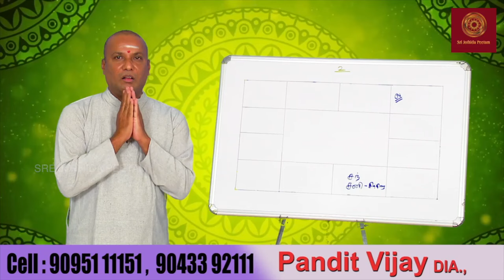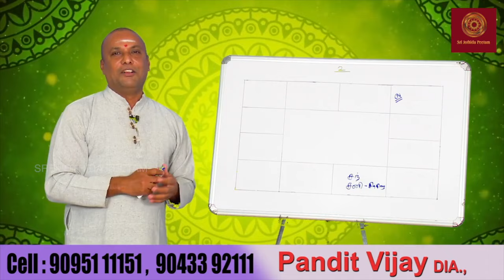சமாதியை வணங்கினால் 100% குழந்தை பிறக்கும்